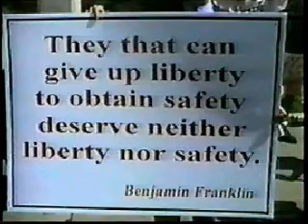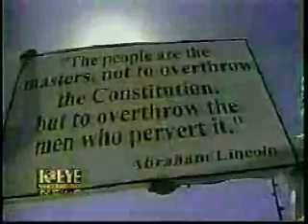America Destroyed by Design Alex Jones part 11 of 13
America Destroyed by Design  Alex Jones